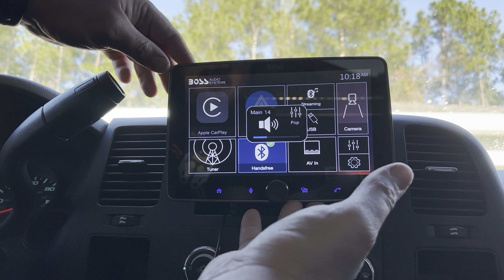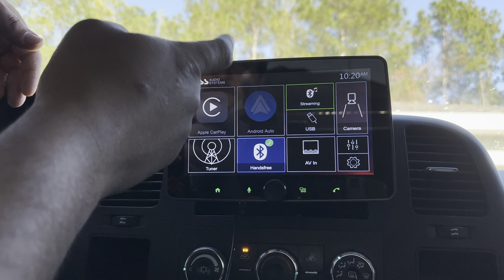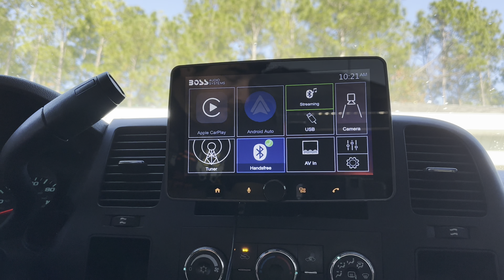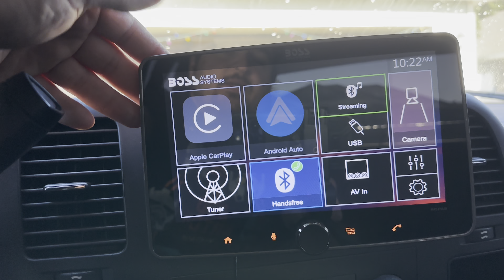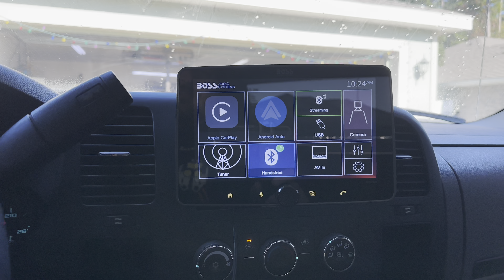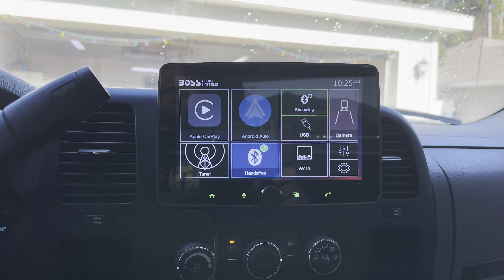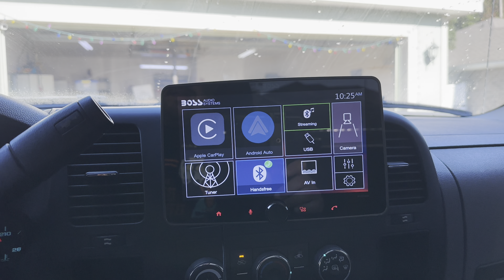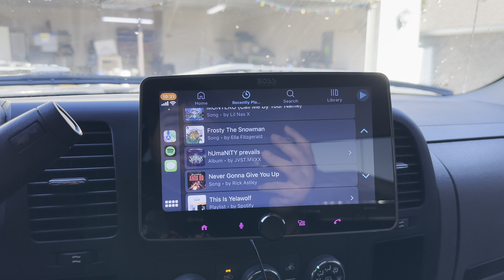Boss Audio 8 Inch Apple Car Play Radio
This is the boss 8 inch touch screen radio. This is a really nice package since its a single din it fits in every application and looks great plus has all the modern features everyone really wants.

Boss 7 inch
Boss 8 inch
Boss 9 inch
Boss 10inch
Boss 12 inch
Boss 14 inch